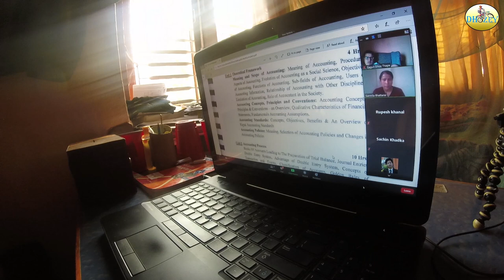ONLINE CLASSES IN NEPAL | IS IT REALLY EFFECTIVE? | MY OPINION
I have explained my personal opinion regarding the ongoing online classes in nepal during lockdown.